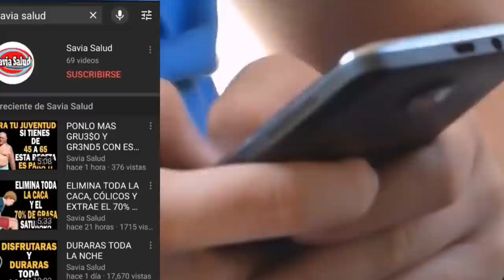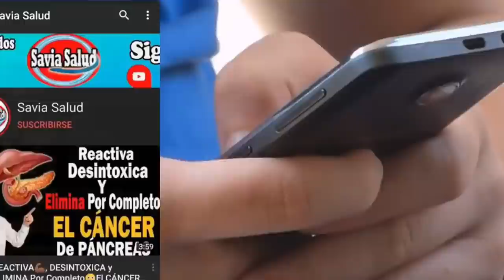CON SOLO UNA UNTADITA ES SUFICIENTE DE ALOE VERA Y JENGIBRE PARA MAYOR